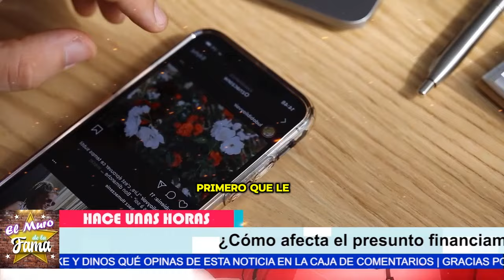😡¿William Levy Culpable? Testigo Desvela Pér.-di.-da d B.-E.-BÉ y SUFR1M1NT0 de Elizabeth 😭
😡 ¿William Levy Culpable? Testigo Desvela Pér.-di.-da de B.-E.-BÉ y SUFR1M1NT0 Sufrimiento de Elizabeth 😭

 "William, ha llegado el momento de enfrentar la verdad. Todos estos meses en Miami, ¿realmente creíste que podías ocultar tus acciones? Elizabeth sabe lo que hiciste con Kimberly Dos Ramos, incluso con otras mujeres. No puedes seguir evadiendo las consecuencias de tus actos".
 "Pero claro, si decides afrontar esto con honestidad, si muestras verdadero arrepentimiento y tomas responsabilidad por tus acciones, aún hay una oportunidad para ti. Una oportunidad para reconstruir, para demostrar que eres más que tus errores pasados. La decisión está en tus manos".

Entertainment
Television program
noticias de espectaculos
espectaculos noticias
noticias de la farandula
tv mexicana
Televisa espectaculos
chismes
escandalo de los famosos 2024
farandula 2024
chisme de farandula
karol tamiko
programa hoy
suelta la sopa
polemica
Ventaneando